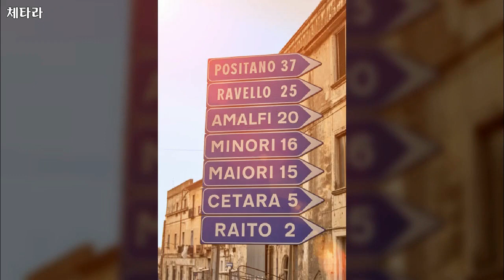유럽, Europe, 이탈리아, 체타라, Cetara, Italy, 전체영상 - 배, 해변, 식물, 일출, 야경, 골목, 건물, 시내, 바다풍경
1만개 이상의 다양한 컨텐츠들을 목록별로 구분하여 재생목록에 정리하였습니다.